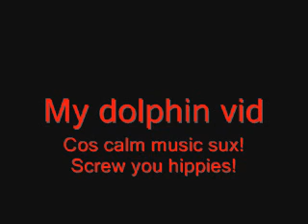Dolphins in heavy metal backing music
I got bored/annoyed at all these wildlife sea animal vids with calm music, so i made a compilation of vids from the net, with Dope's "die mother fucker die". Something different :D